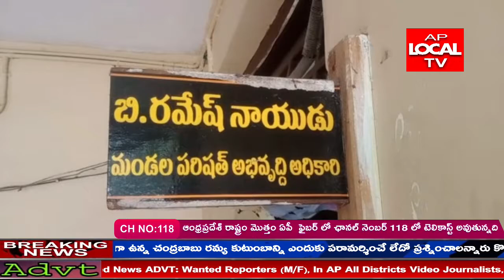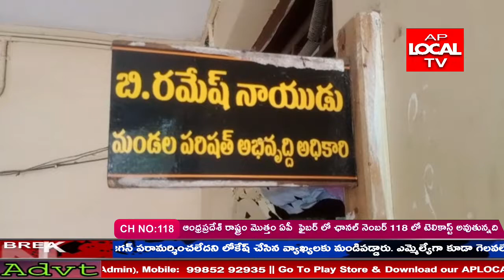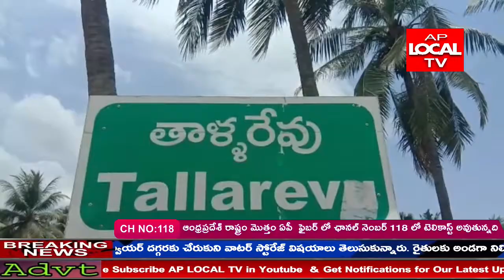AP LOCAL TV NEWS ||18-08--2021 || BULLETIN